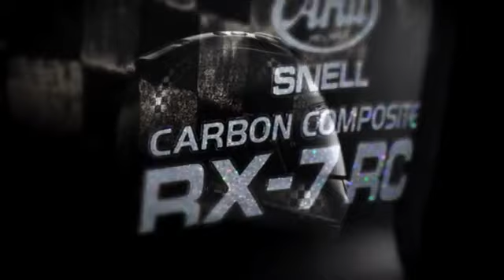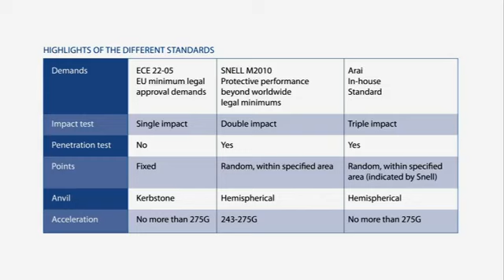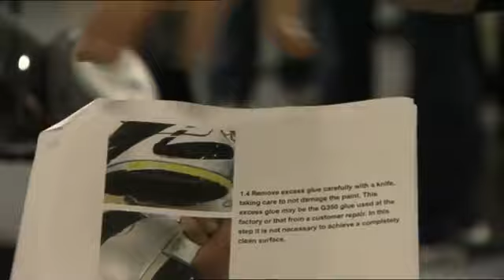Arai Story 2011